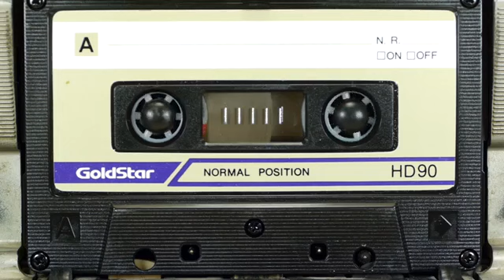June 26, 2020